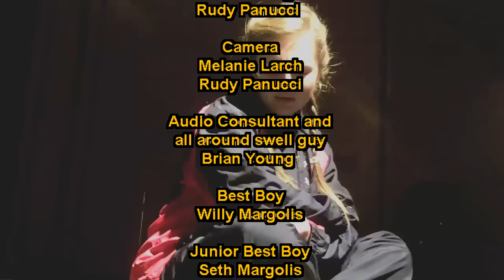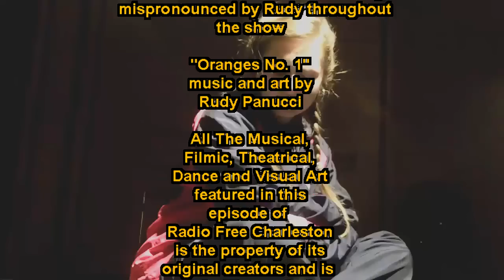RFC 148, "Red Popeye Shirt"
This episode of Radio Free Charleston, "Red Popeye Shirt," features music from the rock opera "MARY" and Frenchy And The Punk, as well as an art film by Rudy Panucci and hot Turkish Superhero Action.

We feature three songs recorded during rehearsals for "Mary." "First Star," "Most Powerful Man In Judea," and "Child, My Child."  These songs show off the talents of Jonathan Tucker, Sarah Schiies, Donnie Smith and the cast of "MARY." Thanks to Dan Kehde and Mark Scarpelli for allowing us to bring our cameras in to a rehearsal before the full orchestra or the microphone techicians were on hand. This is the fifteenth year that "Mary" has been presented by The Contemporary Youth Arts Company.

Thanks also to Samantha Stephenson and Scott Helland, AKA Frenchy And The Punk, who let us use their music video for "Dark Carnivale" in this week's show.
"Dark Carnivale" is © Frenchy and the Punk and can be found on their CD, "Happy Madness," which can be ordered at their

"NARY" can be seen at The WVSU Capitol Center Theater, 123 Summers Street, from Novemer 25 to December 3, Visit the Contemporary Youth Arts Company website for showtimes and ticket information

This episode of the show also features some devolved Turkish Superhero action and the short art film "Oranges by RFC's host, Rudy Panucci. Host segments were filmed in Nitro, West Virginia, on a cold, rainy afternoon.